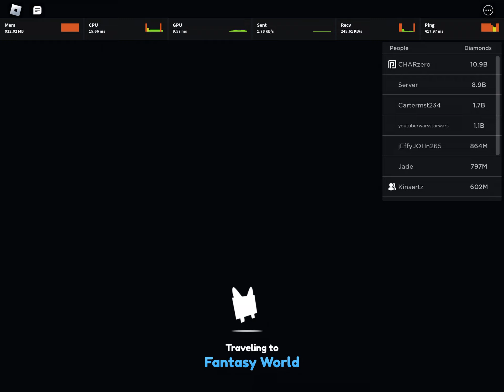(ONLY WORKS IN PRIVATE SERVERS) THE SCAVENGER HUNT EGGS ARE BUGGED IN PET SIMULATOR X! (Roblox)